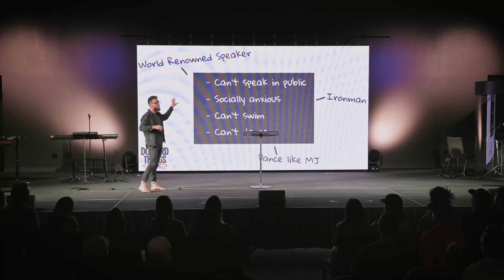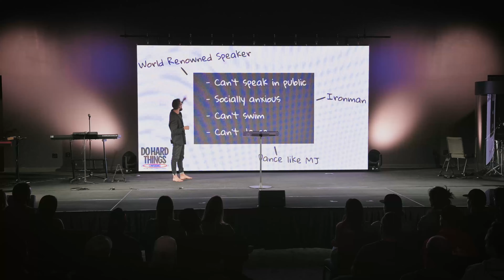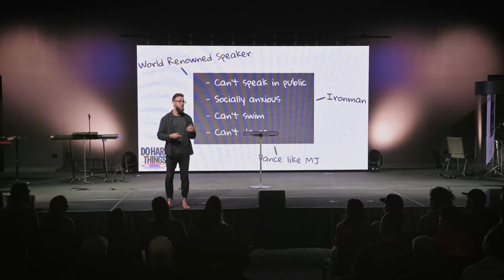'Fear is the Compass' Keynote